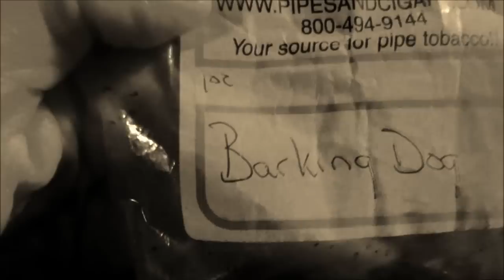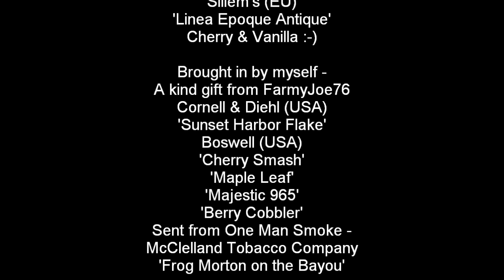ADz Pipes HD 66 - Notts Pipe Club March Meeting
Its that time again - Pufferlo Bill and I travel to Nottingham UK for the March bash - Mr Q can't be with us in this one as he was only due back the same day from Cuba, so we held the fort, and it was still a crazy busy evening - no blends as you might expect as our host was not present, however a few of us brought samples to try.
Many thanks to Iain for the tin of Peterson Special Reserve 2011.